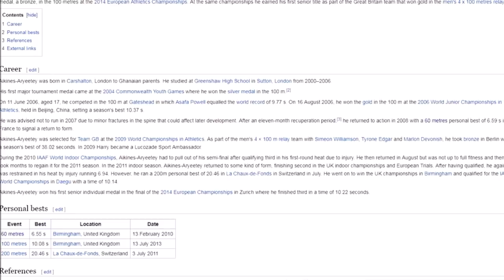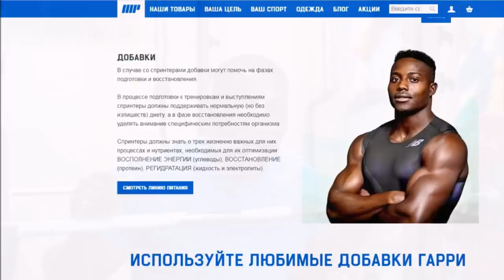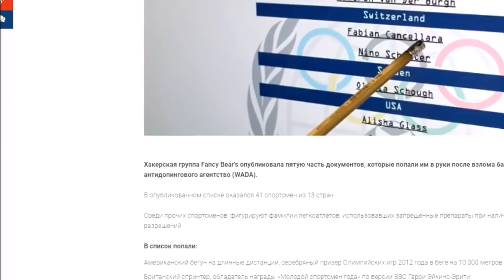САМЫЙ накаченный БЕГУН